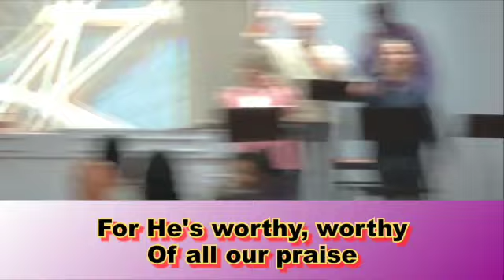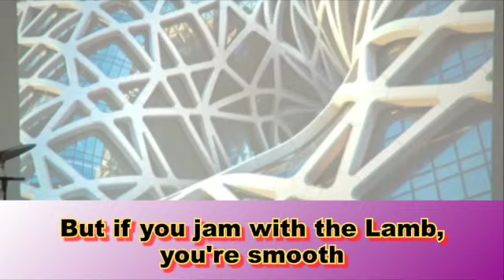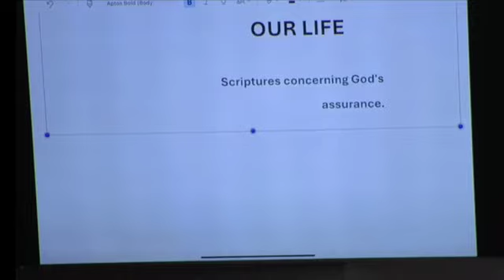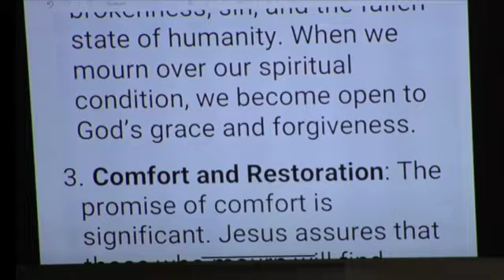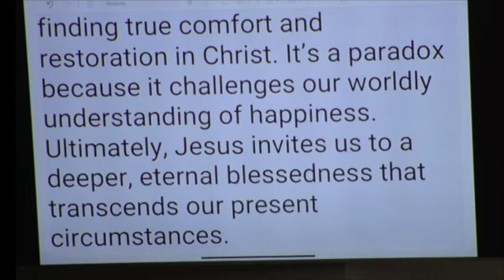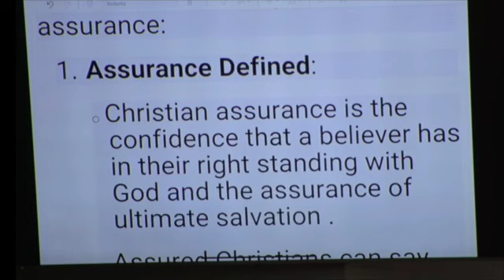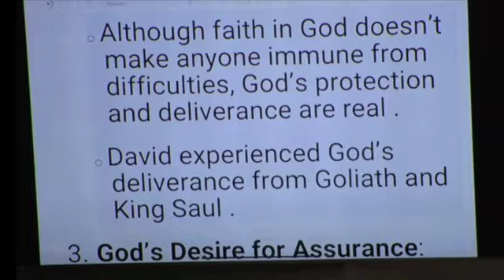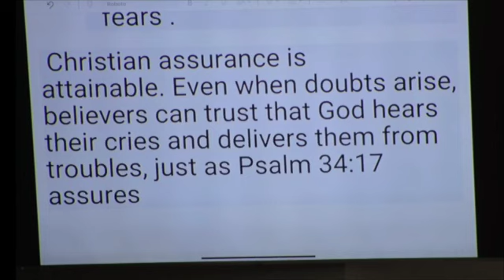Applying Gods Assurance To Our Lives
Gods assurance Is atainable